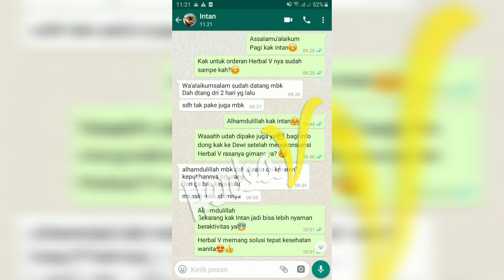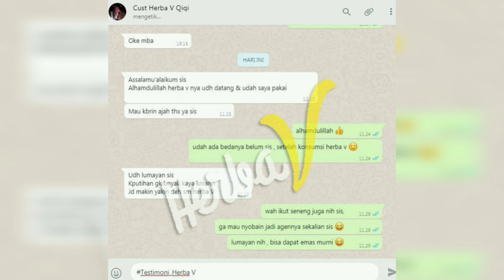CARA MENGOBATI KEPUTIHAN AGAR TIDAK KEMBALI LAGI | WA 08112784995 | HERBA V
Assalamu'alaikum sista

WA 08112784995